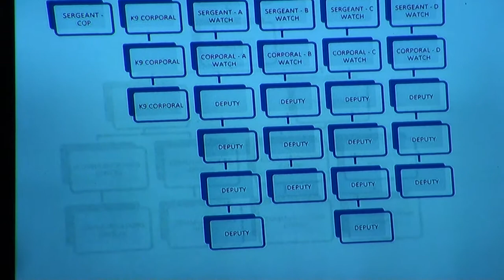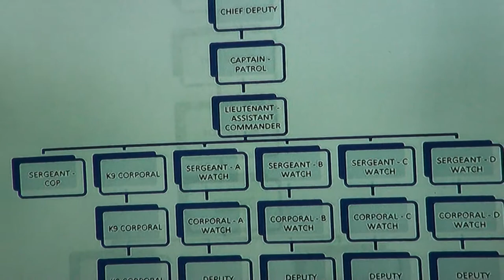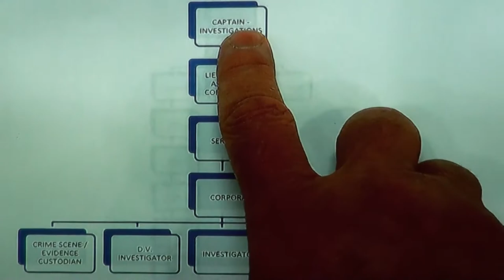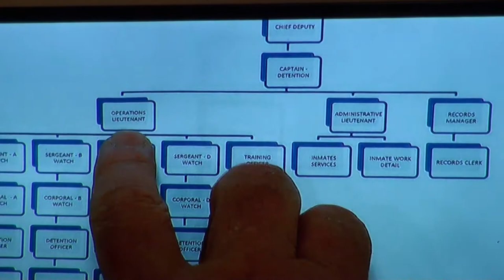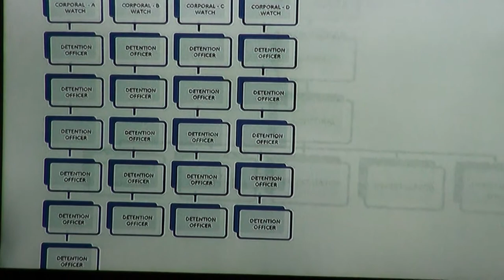Dawson County Sheriff Jeff Johnson v. Chairman Billy Thurmond, et al. Day 1, Part 4 01/30/18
Dawson County Sheriff Jeff Johnson v. Board of Commissioners Chairman Billy Thurmond, et al., in a budget dispute argued by sheriff’s attorney Joey Homans and county attorney Lynn Frey before Senior Judge Fred A. Bishop Jr. in Dawson County Superior Court in Dawsonville, Georgia on Tuesday, January 30, 2018 at 3:40 p.m.

00:00  Break
00:27  Court called to order
01:03  Dawson County GA E911 Director Aleisha Rucker-Wright direct examination
10:21  Director Aleisha Rucker-Wright cross examination
17:46  Dawson County Uniform Patrol Component Captain Matt Hester direct examination
43:06  Captain Matt Hester cross examination
48:59  Dawson County Criminal Investigations Division Captain Thurmond Atkinson direct examination
1:07:41  Dawson County Assistant Detention Commander Theresa Kirby direct examination
1:25:48  Commander Kirby cross examination
1:30:26  Recess till Wednesday, January 31, 2018 at 930 a.m.